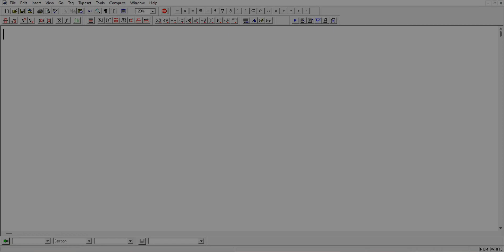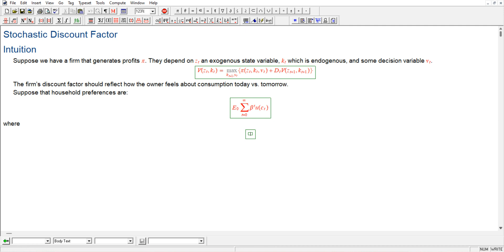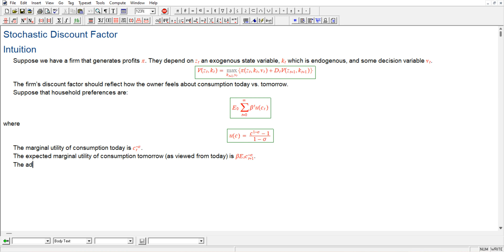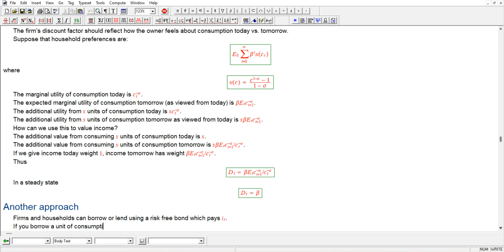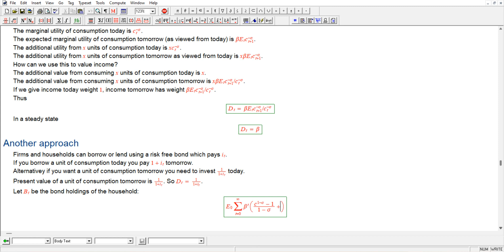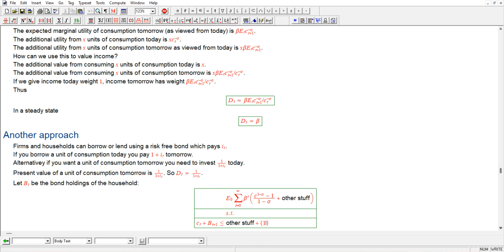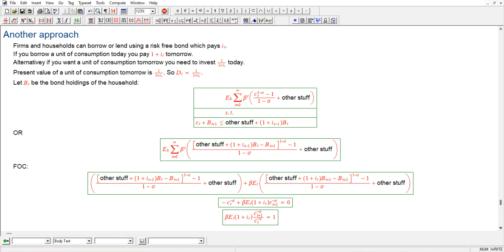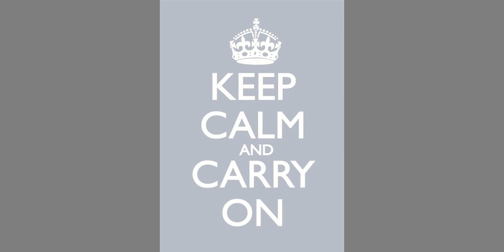The Stochastic Discount Factor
If you are watching this as part of the Calvo Pricing playlist and are already familiar with this topic, feel free to skip it.

In contexts where firms may have positive profits, we need to be careful about how to discount future profits. Here we will look at a couple of approaches to deriving the stochastic discount factor that you will need in many contexts - including in standard DSGE models with price rigidities.